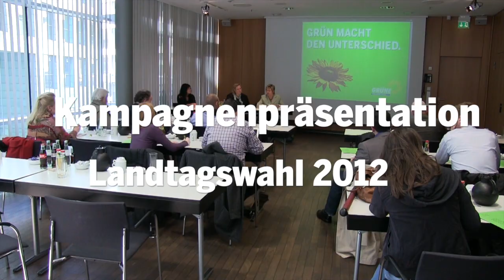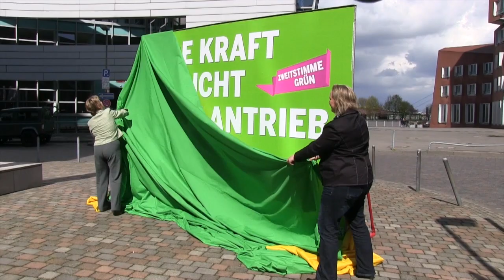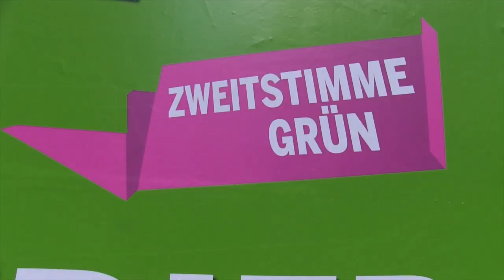Die Kampagnenpräsentation der GRÜNEN zur Landtagswahl 2012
Sylvia Löhrmann präsentiert die Plakate zur Landtagswahl 2012.